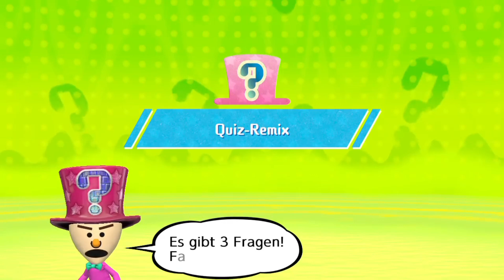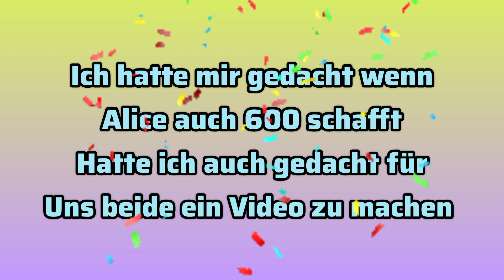Dendro & Alice's 600 Abo Spezial Video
Ein Abo Spezial Video für mich und @AliceDFK

Und natürlich auch mit dabei Waren ist @raabsascha4403 & @RPGKINGFOREVERMiiverse91